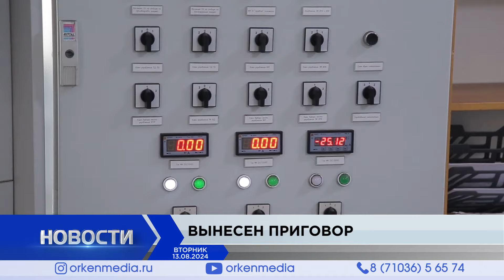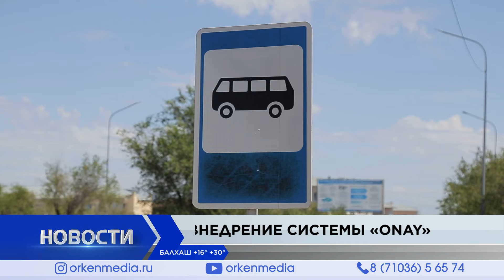Новости Балхаша 13.8.2024